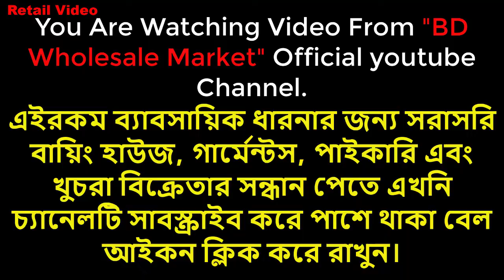ঈদের পাঞ্জাবি কালেকশন খুচরা কিনুনExport Bazar BD, Authentic Men's Twill Pant, Punjabi Eid Collection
ঈদকে সামনে রেখে সবচেয়ে কমদামে খুচরা মেন্সের উন্নত মানের Export Quality Premium Brand US Polo Shirt, T-shirt, Panjabi, Denim Pantকিনতে চলে আসুন ভিডিওতে দেওয়া ঠিকানায় অথবা কল করুন নাম্বারে
EXPORT BAZAR BD
Uttara Branch
House #10 Road#1/A Sector#09 Uttara Model Town Dhaka Division Bangladesh (opposite mascot plaza)

IqbalBaharZahid_Entrepreneurshipনিজেরবলার মতো_একটাগল্পFoundation